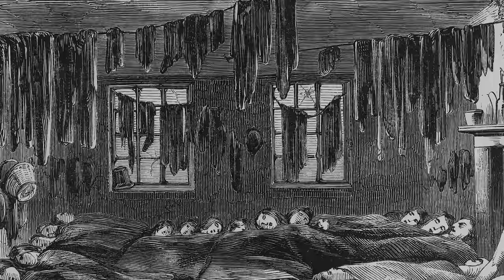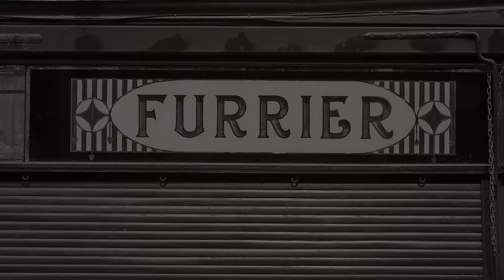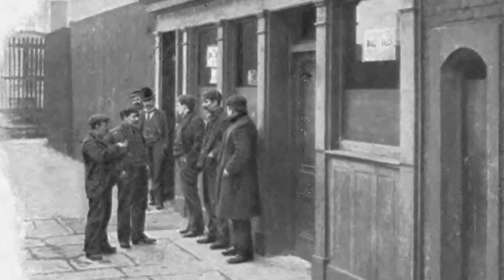The Hell of Life in Victorian Slums (19th Century London's Rookeries)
Who lived in the hellish poverty of overcrowded hovels called slums of Victorian London? These warrens of dark courts with even darker activities were known as rookeries, because they were so overcrowded. In this video we take a closer look at the inhabitants of these abodes of the poor and unfortunate with a man of the church, as he journeys through the East End and across the River Thames. In this genuine account you will find out about the hard lives and terrible living conditions of some of the people he meets.

Photograph by H.C.F., 1896 by Wellcome Collection; Illustration depicting cramped and squalid housing conditions by Wellcome Collection; The Rooks over Carlow by SerpentStare